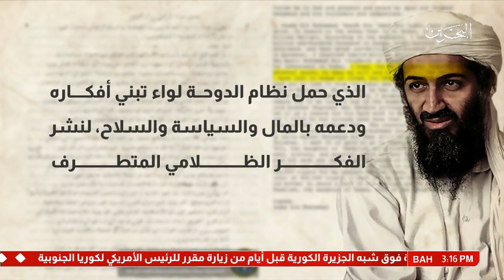تقرير: أسامة بن لادن.. سعي لإسقاط السعودية ودول الخليج العربي ما عدا قطر!